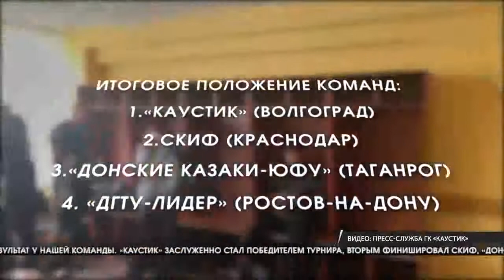"Каустик" одержал победу на турнире в Ростове. TV-сюжет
Сюжет телеканала "Волгоград 1" от 09 сентября 2022 г.

Волгоградский «Каустик» одержал победу на турнире памяти первого мэра Таганрога Сергея Шило.